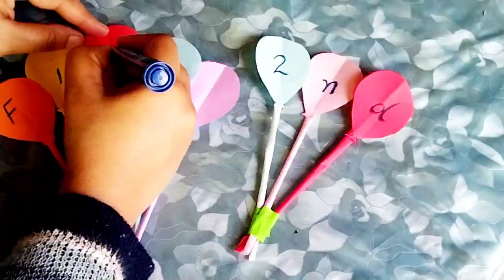5 cutout ideas for school || annual card decoration ideas for school